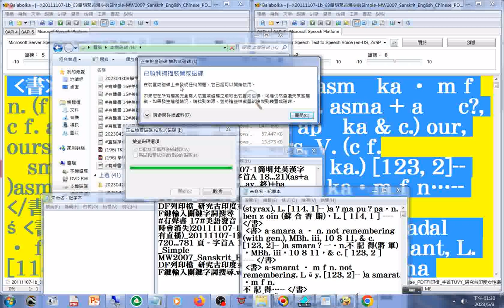20230503掃描#USB隨身碟 （附錄--新科技產品#NewQ 能幫#USB隨身碟 架設#無線網路#Wifi ）